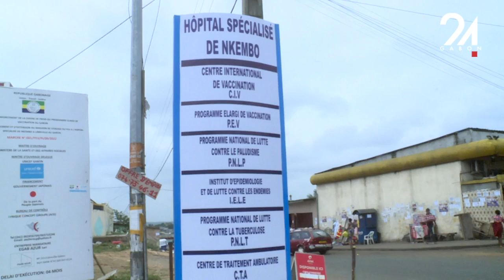GABON SOCIÉTÉ RÉHABILITATION DE L'HÔPITAL SPÉCIALISÉ DE NKEMBO